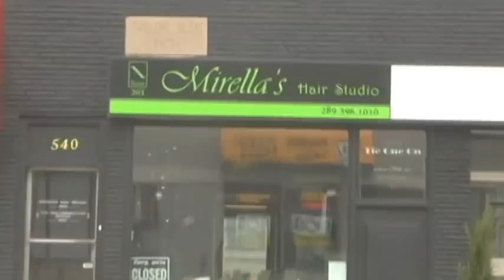A Tour Of Mirella's Hair Studio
540 Concession Street
Suite 203
Hamilton, Ontario

Video by: Ryan Ammerman